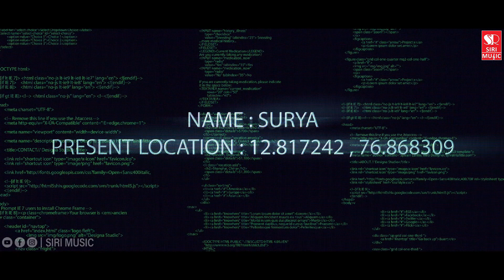Kirik movie motion poster | Ravi Shetty | Pooja Ramchandra| Nagathihalli Gangadhar Gowda |Siri Music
Movie : Kirik
Star Cast : Ravi Shetty , Pooja Ramchandra , Balraj vadi, Tennis Krishna, Honnavalli Krishna, Sadanand kale, Nagmangala Jayram, Kuri Ranga , Sirunde Raghu, Master Nihal Sagar, Radhika Shetty, Joythi marur, Rami Gowda, B S Siddarth.
Producer :  Nagaraju |  Co - Producer : Harish Shetty
Director : Nagathihalli Gangadhar Gowda
Editor :  Bhargav K M
DI Colorist : Bhargav K M
DOP : S Keerthi Vardhan & Kiran Gaja
Record Label : Siri Music